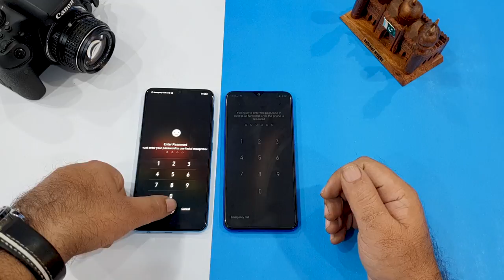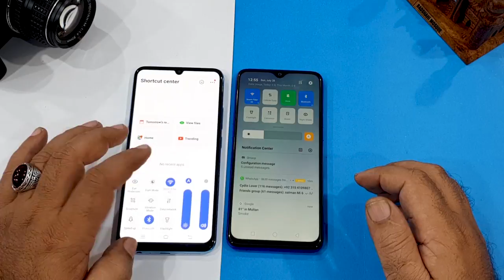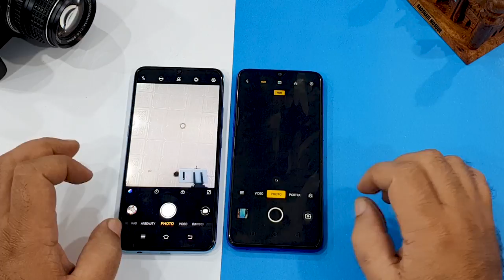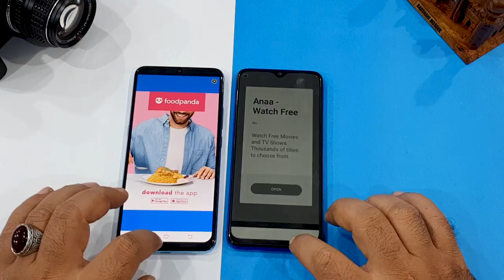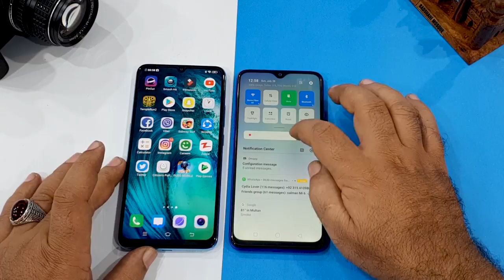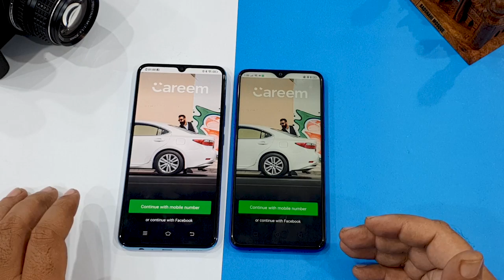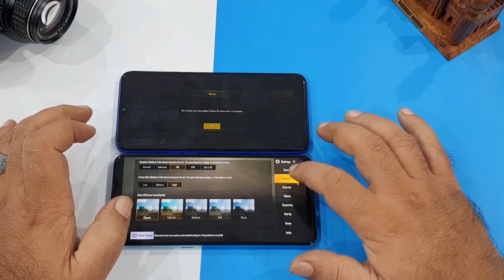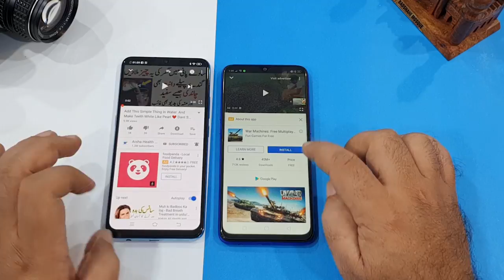VIVO S1 VS Realme 3Pro Speed Test | PERFORMANCE , Benchmarks ,PUBG Graphics | HINDI/URDU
VIVO S1 VS Realme 3Pro Speed Test | PERFORMANCE Test , Benchmarks ,PUBG Graphics | Which One is Better ? HINDI/URDU